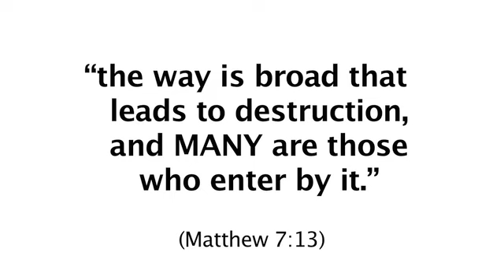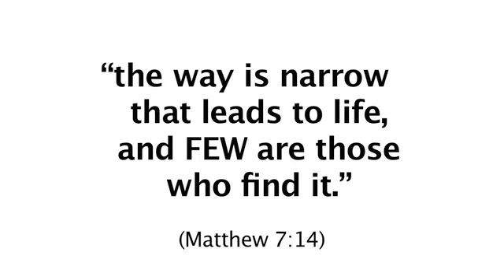Really Resist the Devil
a video from OneistheTeacher.com

Going to church is what everybody does, but only a few will go to God in the way that He wants.

Are you looking for God, searching for God? Do you ask yourself, where is God? How can i know God? What is it like to know God? Who is God? Is there just one God? Who is Jesus? Is the Bible really the Word of God? What must i do to be saved? How can i get into heaven? What does God expect of me? What does God want from me?

Are you searching for the truth? Do you ever ask yourself why am i here, why do i exist, what is the truth? Do you wonder, why is life so difficult? What is the purpose of life, what is the meaning of life, what happens when i die, is there really a heaven, is there really a hell? Why do so many bad things happen to people and in the world? Why is there evil and suffering? Is God good? Is Jesus God?

If you go to church, do you wonder, why are there so many different sects and denominations? Why different religions? Do you wonder, what is the true gospel, the truth about God, the true path to God? Are you fed up with church? Upset with the church? Left the church? Do you ever think: something's wrong but i just can't put my finger on it, on what it is?

Do you wonder, what is going to happen to the world? What will happen at God's judgment? Who is chosen? What will happen in the end times, the last days? Are you concerned about the weird things happening in the world? Have you read the Book of Revelation? Are you familiar with Bible prophecies being fulfilled?

Are you interested in knowing the mysteries of the Bible, how to learn the Bible, how to study the Bible? Do you want to understand the Bible? Do you want to know the truth of God?